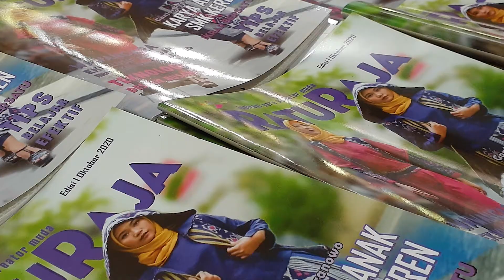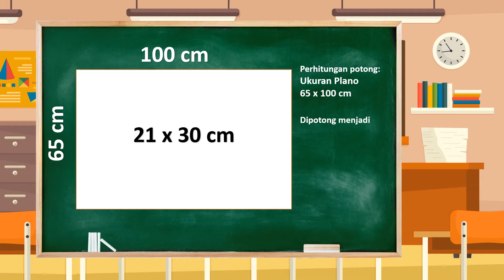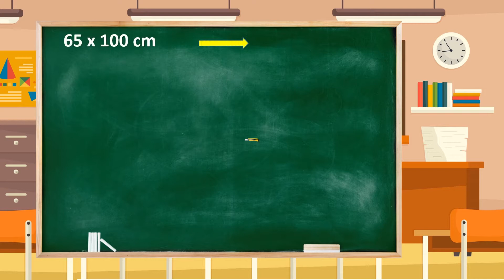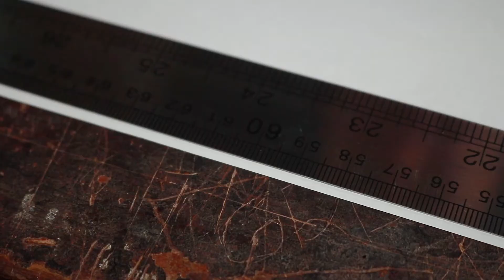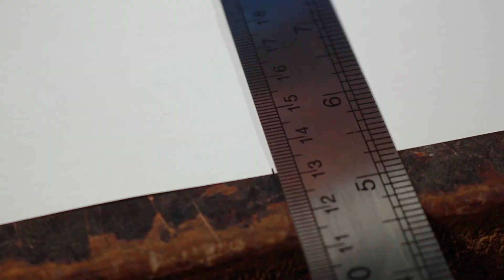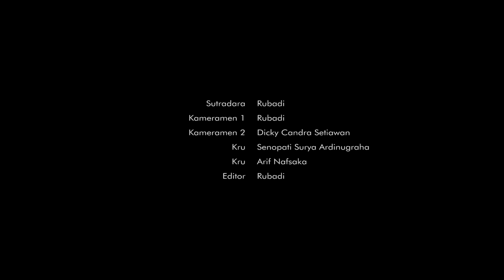Memotong Kertas Secara Manual - Teknik Grafika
Judul Video: Memotong Kertas Secara Manual
Kode Unit Kompetensi: GRA :PUR : 007(A)
Program Keahlian: Teknik Grafika
Pembuat Video: Rubadi dan Tim
Instansi Asal: SMKN 11 Semarang, Kota Semarang, Provinsi Jawa Tengah